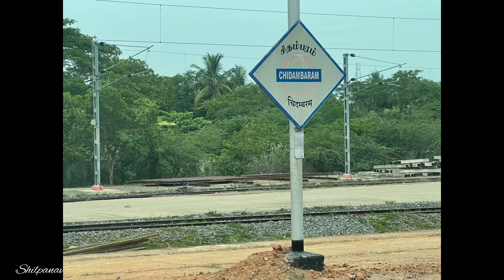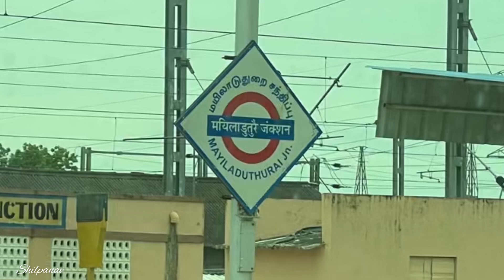Cholan Express Chennai to Thanjavur Train journey in Tamilnadu|Train Song|Lets go in Train|India